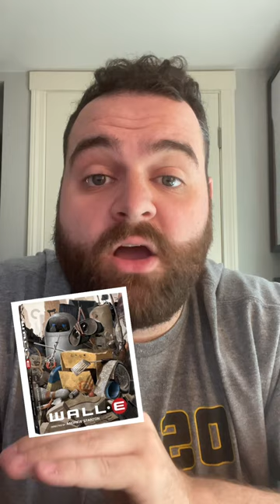Criterion Partnering with Disney for 4K Blu-rays!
Listen to the Films At Home Podcast!

My Home Theater:
Blu-ray shelves
AV Receiver
4K TV

Sign-up For A FREE Amazon Prime Trial: